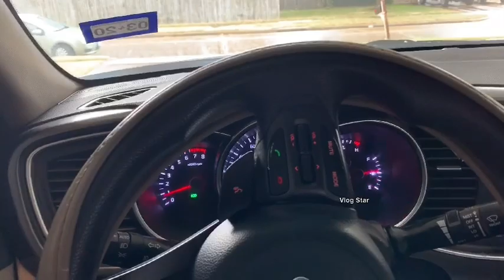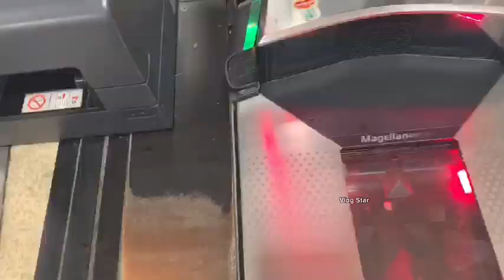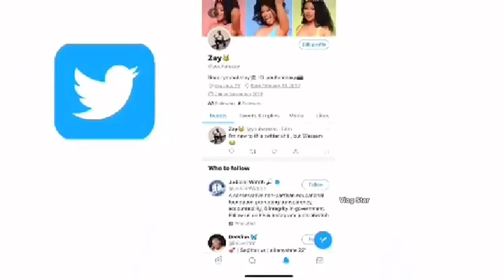SOME B*TCH TRIED TO ARGUE WITH ME ON THE SIDE OF THE ROAD / FIRST VLOG !!